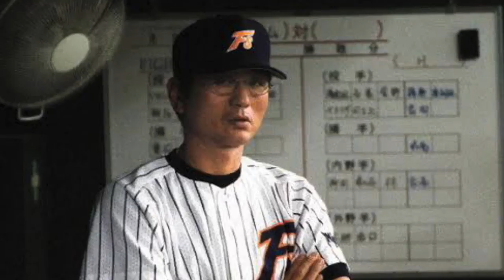【プロ野球】リクエスト応援歌メドレー part110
立浪和義さんからのリクエスト
1 坪井智哉(F)
2 武藤孝司
3 セギノール(F)
4 大島康徳(F)
5 ブラゼル(L)
6 嶋基宏(1)
7 益田大介(D)
8 阿部真宏(Bu)
9 田中瑞季
P 河内貴哉

※コメント欄に僕からのリクエスト募集の旨のコメントがない場合、リクエストはお受けできないので悪しからず…
また、リクエストの際に複数曲ある選手はどの曲か分かるように書いてください